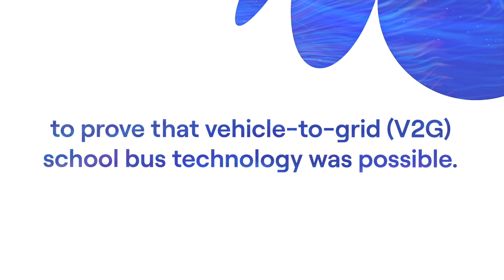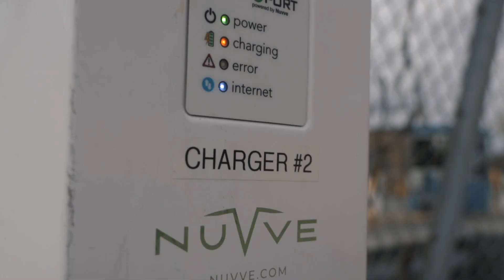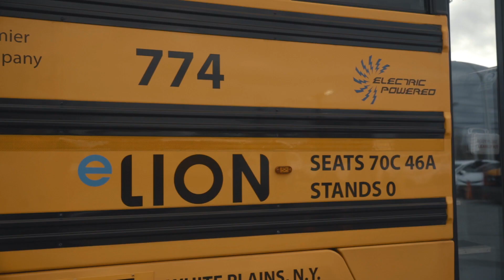Lion White Plains Vehicle-to-Grid (V2G)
In 2018, Lion Electric partnered with Con Edison and White Plains School District to prove that vehicle-to-grid (V2G) school bus technology was possible.

Today it is a reality.